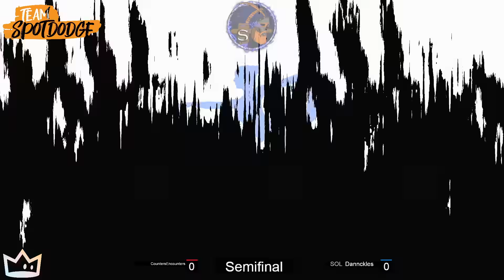most destructive career ending dunks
'Join' YEET Smash as a member to support me and unlock perks!